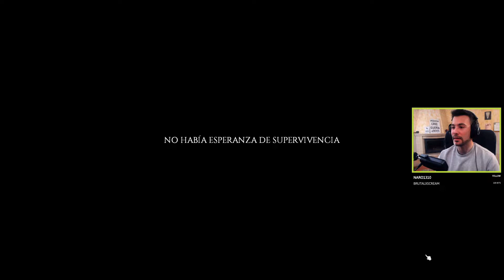Survival zombi super realista | PROJECT ZOMBOID #1 | Gameplay Español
Muy buenas!!
Hoy en el gameplay en español de Project Zomboid aprendo a _sobrevivir_ en este juego con mecánicas muy completas sobre la supervivencia zombi

▬▬▬▬▬▬▬▬▬ INFORMACIÓN SETUP ▬▬▬▬▬▬▬▬▬

CPU: AMD Ryzen 3800x
MB: ASUS TUF GAMING B-550-PLUS
GPU: NVidia RTX 2070 8G DDR6
RAM: 2x8GB KINGSTON FURY DDR4  3200Mhz
HD: KINGSTON SSDNOW V300 SATA 3 + HDD Wester Digital Black
PSU: 800W TACENS MARS GAMING